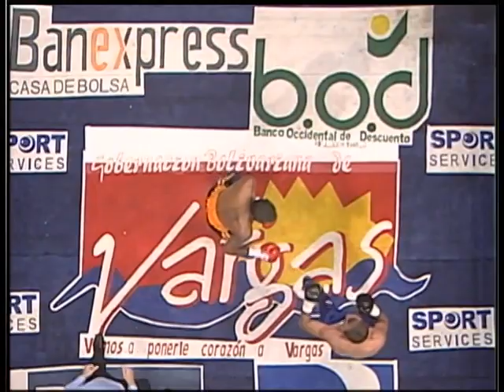Anselmo Moreno (28-1-1) vs Nehomar Cermeno (19-0) - 2010-3-27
Scheduled for 12 rounds, bantamweights, for Moreno's WBA bantamweight title from Polideportivo José María Vargas, La Guaira, Venezuela.